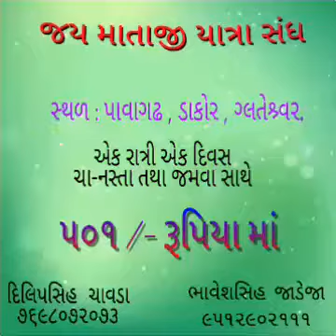Jay Mataji Yatra Sangh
Make by Bhaveshsinh Jadeja (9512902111)& Dilipsinh Chavda (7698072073)